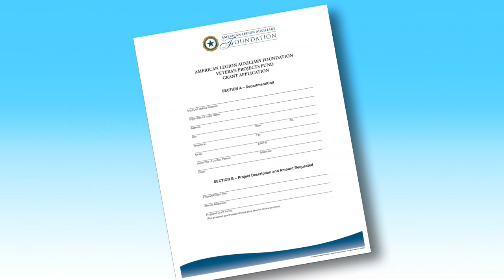Illinois Bells | American Legion Auxiliary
Liberty House on the Illiana VA campus is a reinvention of a traditional veterans facility where 10 men with various needs call home. In stark contrast to typical institutional living, it looks and feels like a residential home. And inside Liberty House, the liberty bells are ringing – the residents are participating in a music program that received a boost from the American Legion Auxiliary Foundation.

For more information about the American Legion Auxiliary's ongoing support of veterans, military and their families, please

Produced by Highpoint Productions